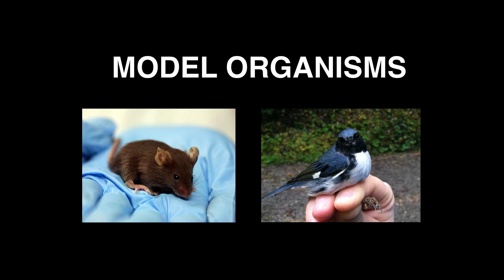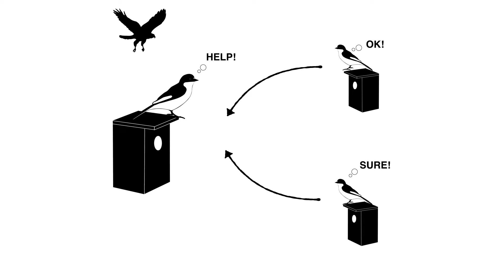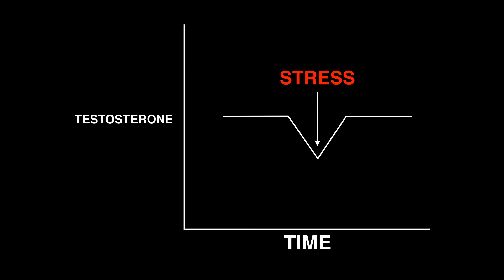What we can learn from birds about ourselves | Mikus Abolins-Abols | TEDxRiga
Why do we cheat? Why do we forgive? Why do we get stressed? When difficult questions like these cannot be answered using humans, we turn to other organisms. It turns out that birds have the answer…

Mikus Āboliņš-Ābols studies birds to understand how animals respond to social and environmental challenges. He believes that his work on birds can bring about fundamental insights into how stress and risk affect our social and sexual behavior.